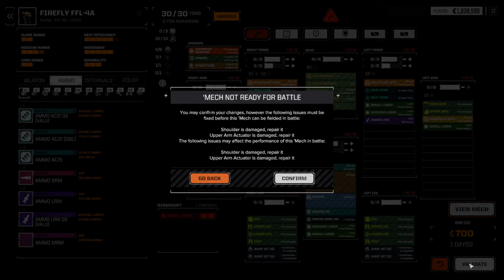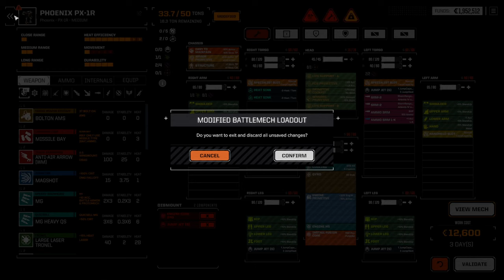RogueTech Lets Play | S5 Lance A Lot Ep8 | Fighting for the Outworld Alliance